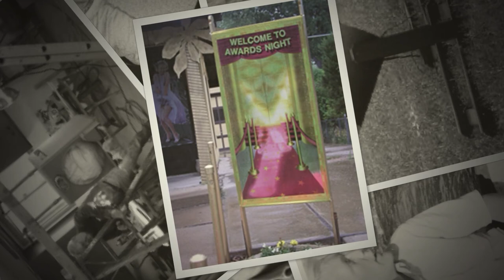In Loving Memory of Byron Nelson